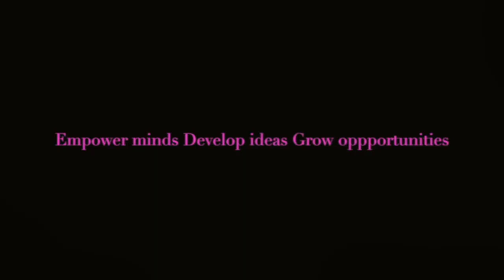Crafting the Wandindi African Instrument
The Wandindi is a traditional African instrument from the Luhya community in Kenya. This beautiful and unique instrument produces soothing, melodious sounds that are sure to captivate your senses. The main items used to create this instrument are a log of wood or calabash, cotton strings, small metals or wooden beads for decoration, wood glue, sand paper.

(digital Art)